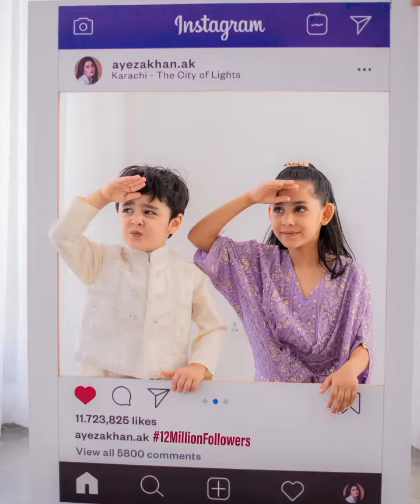Ayeza Khan Followed Actress12 Million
Ayeza Khan Become most Followed Actress12 Million Grand Party
Celebration with family 🥰😘🌎